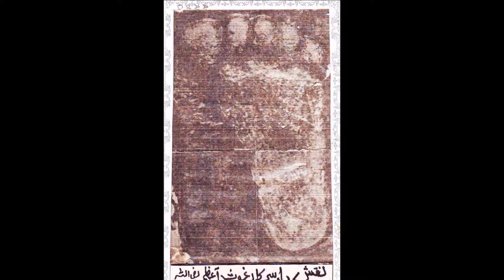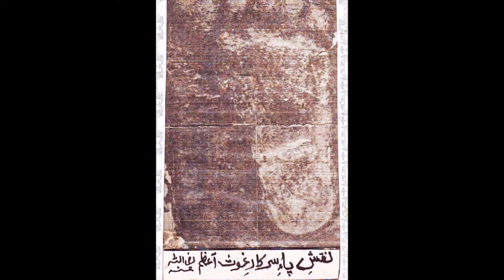AAPKA KAISA KHADAM HAI ....WAAHWAAH (6/40) By SYED SHAH HASHIM ARIF PASHA QUADRI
This is MANQIBAT of HUZOOR GHOUSE AZAM DASTAGEER Raziyallahu Anhu. written & presented by Syed Shah Hashim Arif Pasha Quadri madezillahu Alaih (Sajjada Nasheen of Bargah e SARKAR E LAUBALI qaddasa sirrahu , Kurnool , A.P ,INDIA) in the Bargah of HUZOOR GHOUSE AZAM R.H on occassion of GYARWEEH SHAREEF 2018.

This manqibat is from  the Book " YAADGAARE BAGHDAD" (collection of Hamd , Naats & Manqibats). This book is written by  Syed Shah Hashim Arif Pasha Quadri (Sajjada Nasheen of Bargah e SARKAR E LAUBALI qaddasa sirrahu , Kurnool , A.P ,INDIA) .

This Book "YAADGAARE BAGHDAD" contain 40 manqibats of Huzoor Ghouse Azam R.H

INSHA ALLAH. All the 40 manqibats in the voice of Hazrat Syed Shah Hashim Arif Pasha Quadri saheb will be soon uploaded one by one in this same channel "YAADGAARE BAGHDAD".

THE VIEWERS CAN ALSO LISTEN TO THESE MANQIBATS ON FACEBOOK PAGE "" YAADGAARE BAGHDAD "" BY CLICKING ON THE BELOW LINK.

SHARE this MANQIBAT.